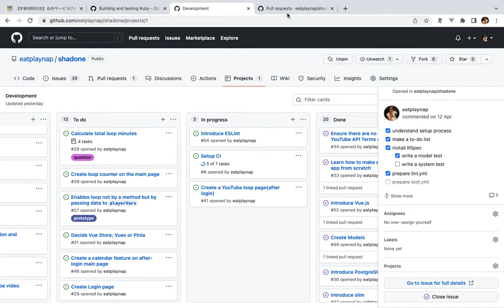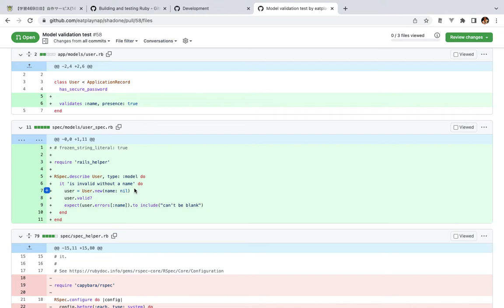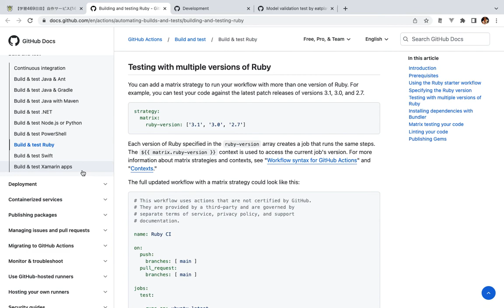自作サービス進捗12日目(2022年5月13日)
RSpec入れてモデルテストを書きました